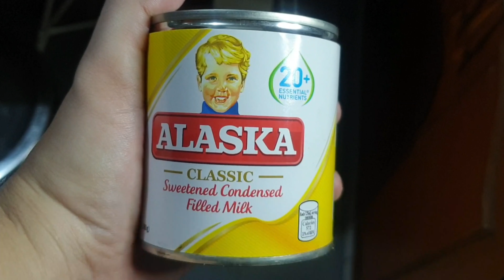SWAK PANG NEGOSYO | YEMA WITH KASOY ( CASHEW NUTS )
Hello mga Cee Cee! Isa na namang recipe na pwede nyong gamitin pang negosyo!

Gusto mo pa shout out? Wow! haha

Comment lang po kayo. Shout out next video!